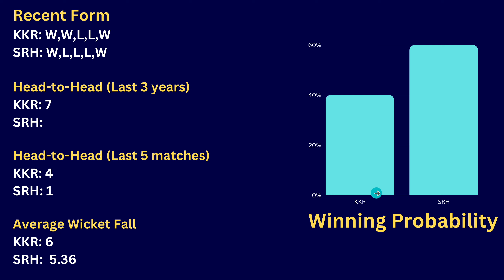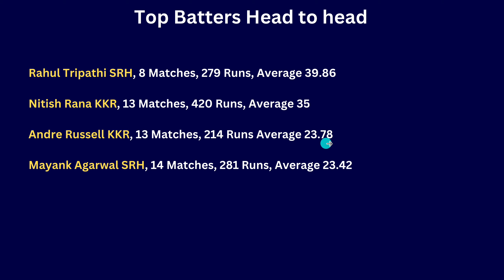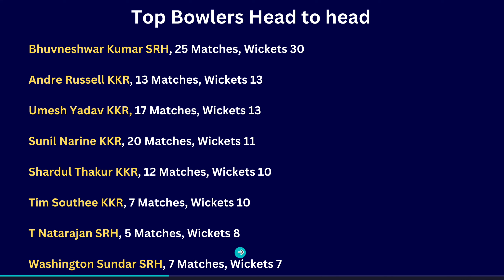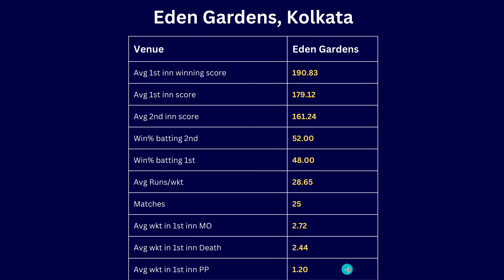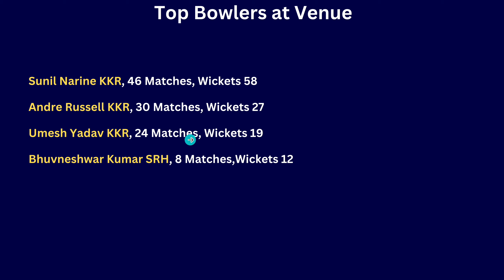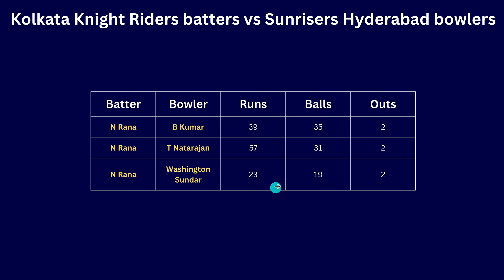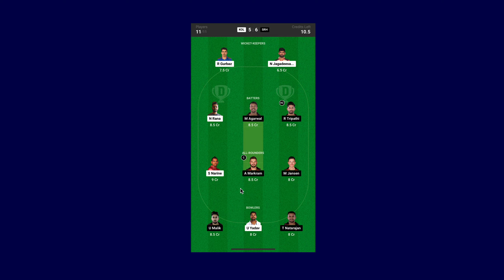KKR vs SRH dream11 team prediction | Pitch Report | Match Analysis | Kolkata vs Hyderabad | GL | SL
In this video we are discussing about the match preview of game between Kolkata knight rider and Sunrisers Hyderabad.